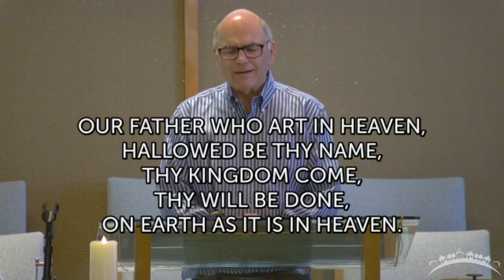Grace Presbyterian ChurchLive Worship July 17, 2022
1450 E. Vista Way